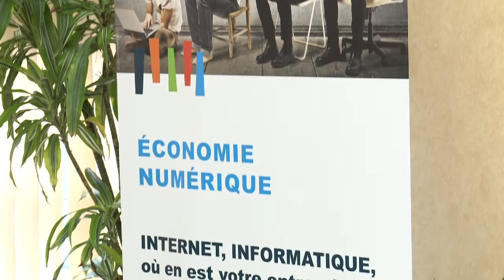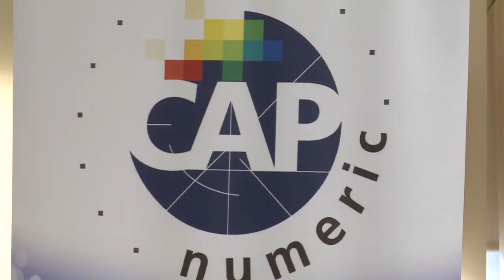Blandine POIDEVIN CCI CO H 264 pour iPad et iPhone 4